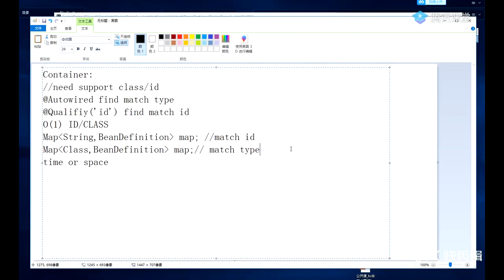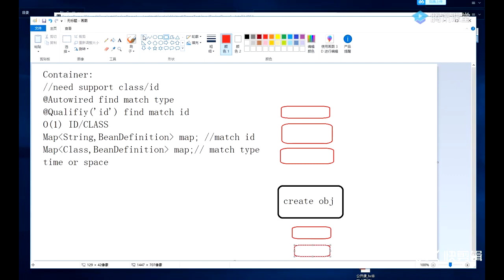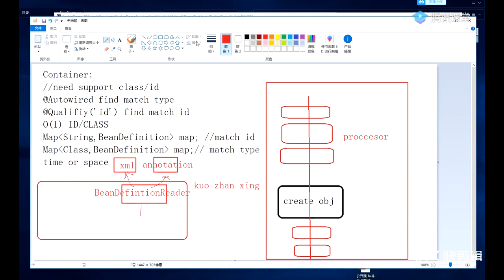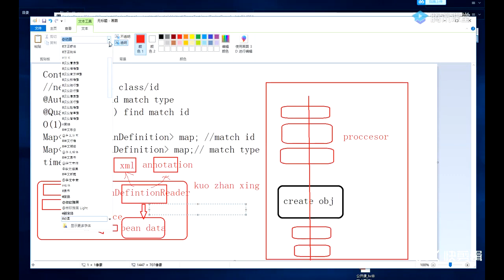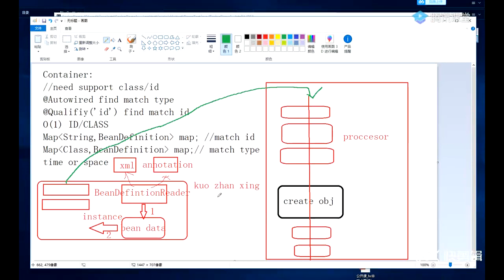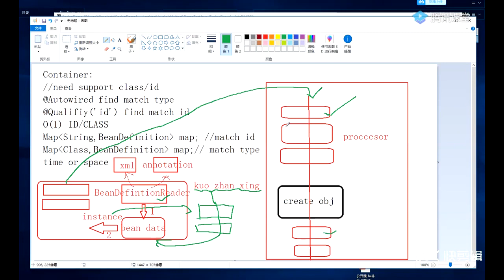1 spring 源码概览 1 10